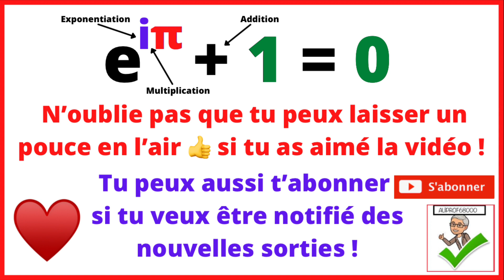Vrai ou faux 14 - 🤔 Est-ce que cette expression est égale 2024 ?